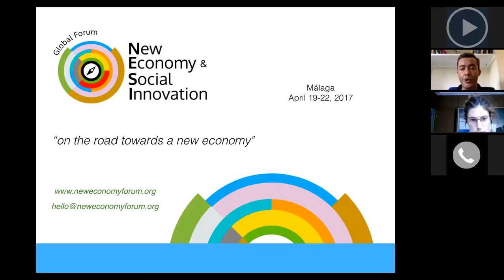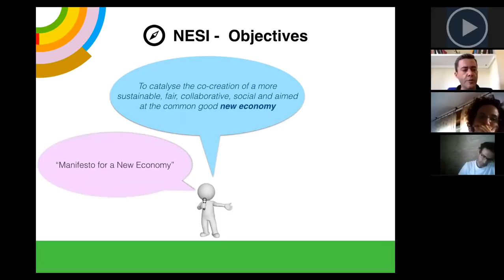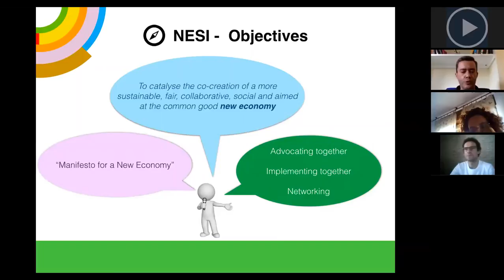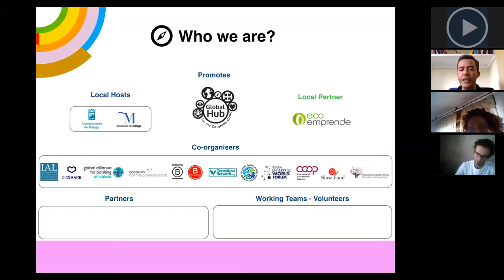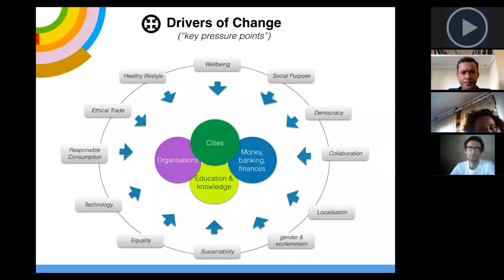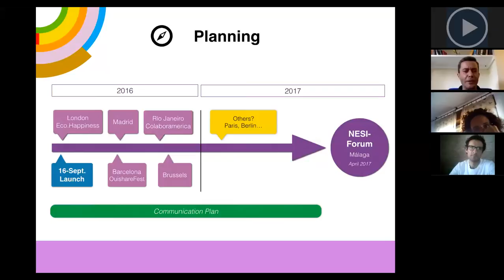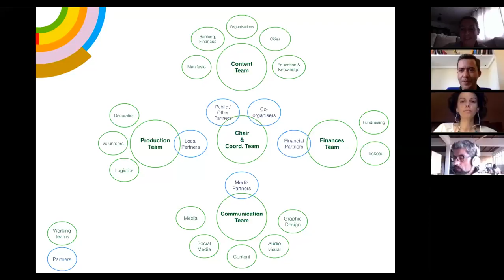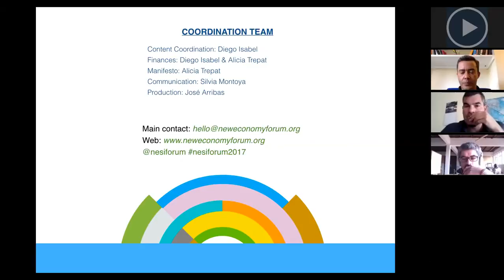Sesión informativa NESIFORUM 20Jul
Foro Global Nueva Economía, Sociedad e Innovación (NESI)
Málaga (ES) 19-22 Abril 2017